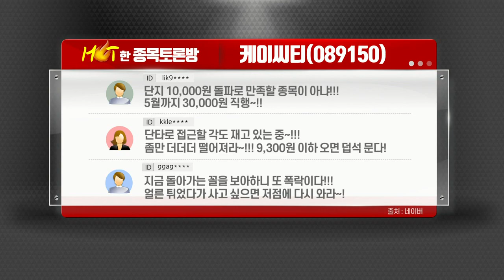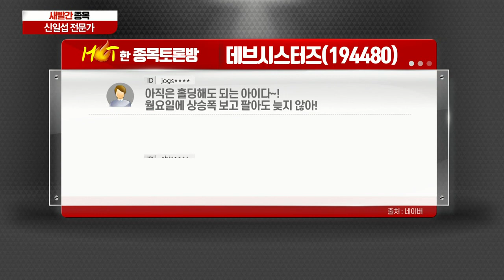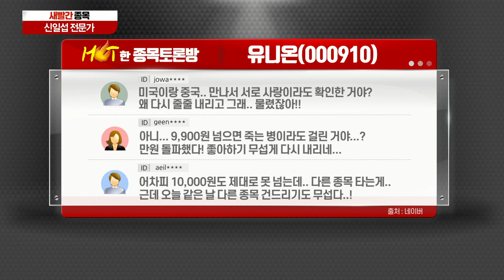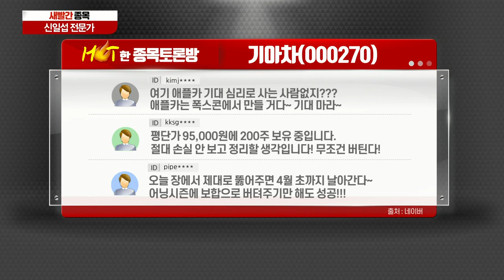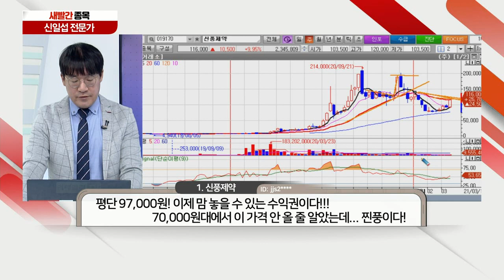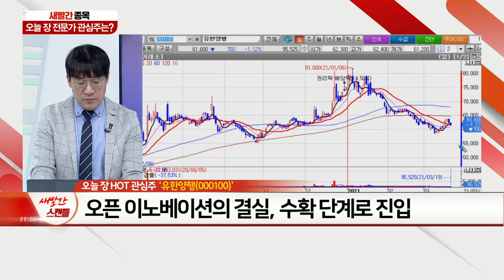케이씨티, 데브시스터즈, 유니온, 기아차, 신풍제약, 유한양행_새빨간 종목 (20210319)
1위 케이씨티 - 수면 위로 떠오른 디지털화폐
2위 데브시스터즈 - 이제는 접근하기 부담스러워
3위 유니온 - 희토류 전쟁은 쭈~욱 계속된다
4위 기아차 - 신차 디자인이 끝내주네
5위 신풍제약 - 바람이 약해진 선풍기 꼴

- ‘렉라자정’ 건강보험 등재 암질환심의위원회 2차 회의 안건 상정
- 독점 폐암 표적치료제 시장 균열 첫걸음
- 작년 동사 연구개발 투자 금액 2,225억원 (매출액 대비 13.7%)
- 작년 연구개발 비용, 2018년 1,126억원(7.4%) 대비 약 2배 증가
- 오픈 이노베이션의 결실, 수확 단계로 진입